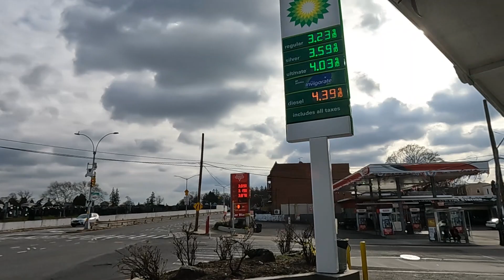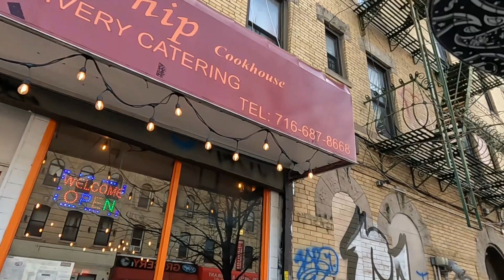UberEATS Delivery In New York City Street View And Sound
UberEATS Delivery In New York City Street View And Asmr Sound